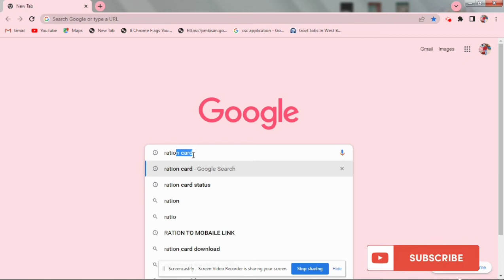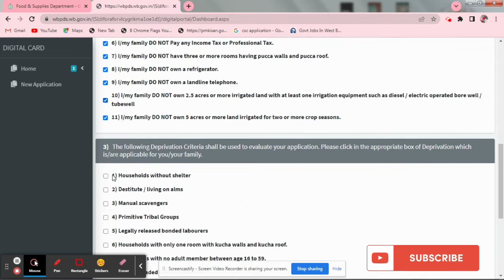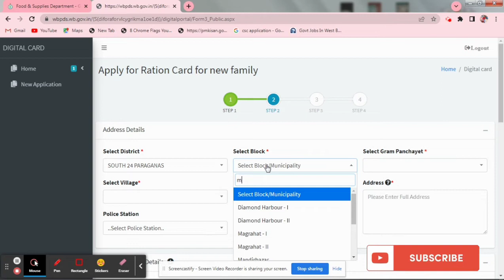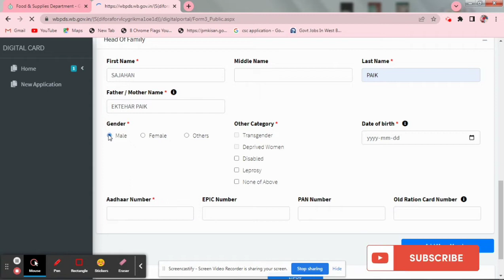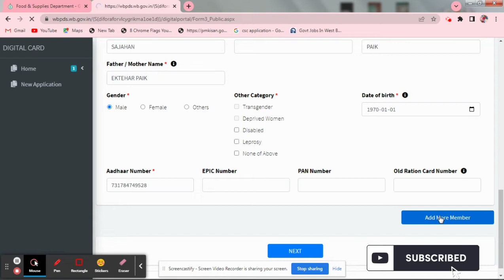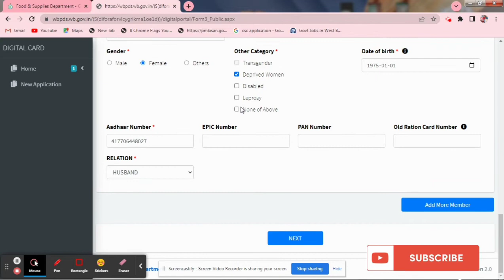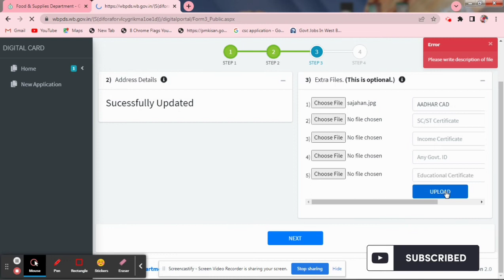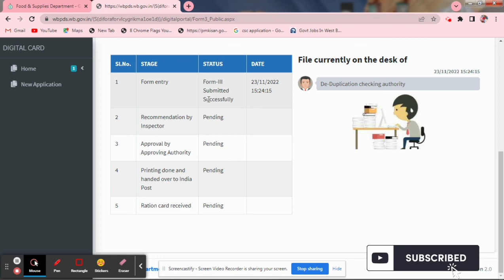নতুন ডিজিটাল ! রেশন কার্ড ! কিভাবে আবেদন করে New Ration Card Application Mobaile /Computer 2 Prosses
বেশি বেশি শেয়ার করুন ভিডিও টা।

নতুন ডিজিটাল ! রেশন কার্ড ! কিভাবে আবেদন করে New Ration Card Application From 3 Mobaile/Compiter
New Ration Card application Ration Card 3 Apply From 3